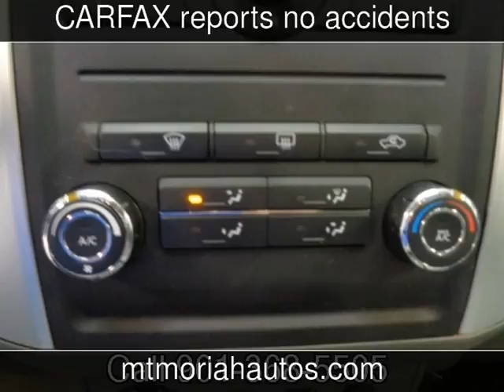2012 Nissan Frontier SV Used Cars - Memphis,Tennessee - 2016-07-08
See more details about this used car This 2012 Nissan Frontier SV with 48,522 miles is for sale at Mt Moriah Auto Sales.